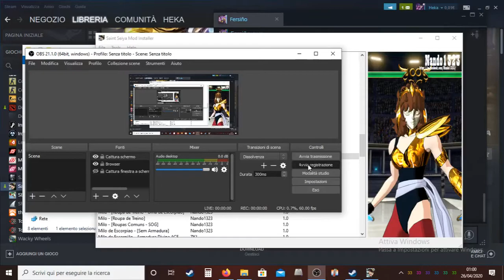crystal saint install mod